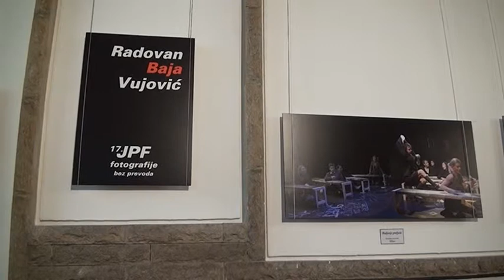Izložba fotografija Radovana Baje Vujovića